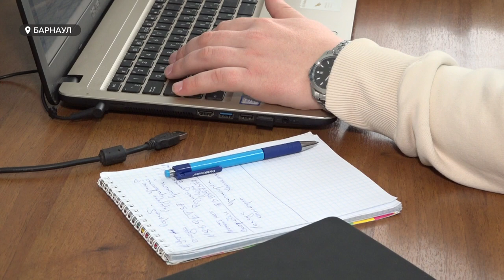Как не попасть на перекупа?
Авторынок – одна из самых нестабильных сфер рынка. Цены на машины меняются по несколько раз в год. А продавцы или как их многие знают «перекупы» - захватывают автомир. И зачастую при продаже машины – часто скрывают серьезные дефекты транспорта. Как понять, что вы попали на «перекупа»? И каковы первые признаки того, что машину недавно ремонтировали? Об этом и поговорим.